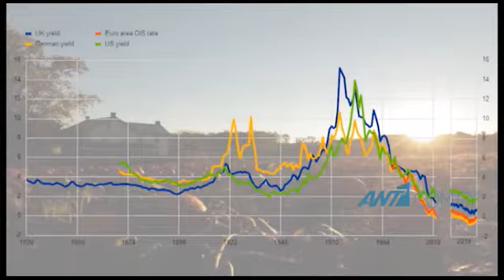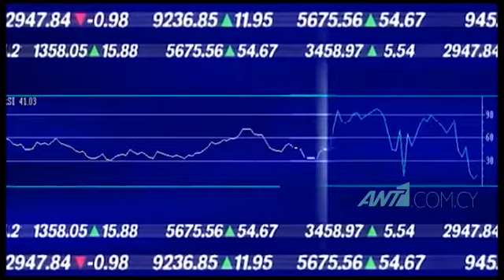«Ψήφος» εμπιστοσύνης στην Τράπεζα Κύπρου από επενδυτές μετά την έκδοση ομολόγου